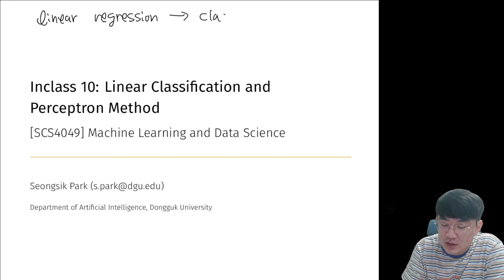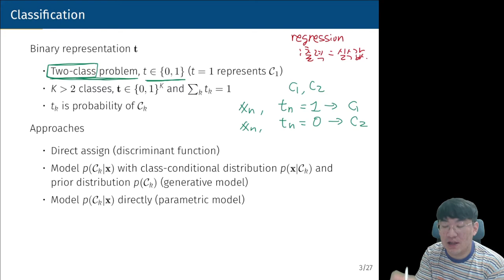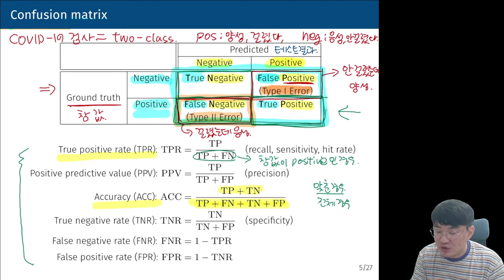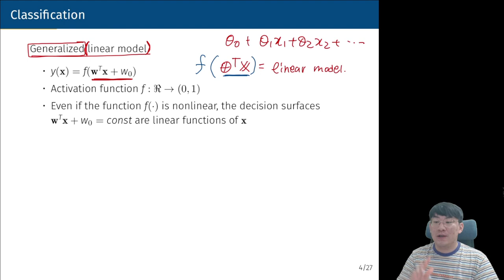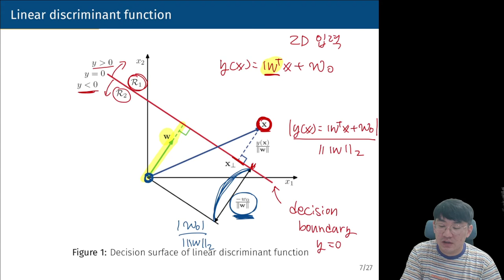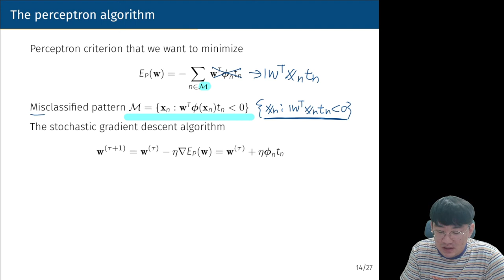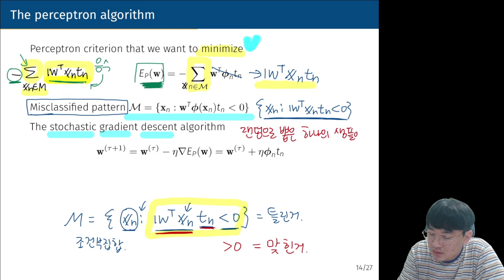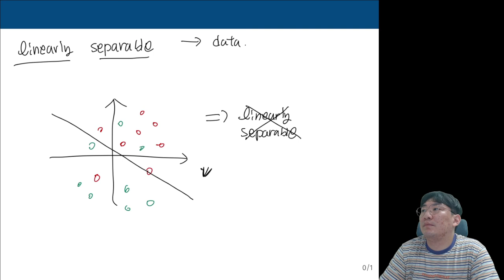[SCS4049] Inclass 10 | Linear Classification and Perceptron Method